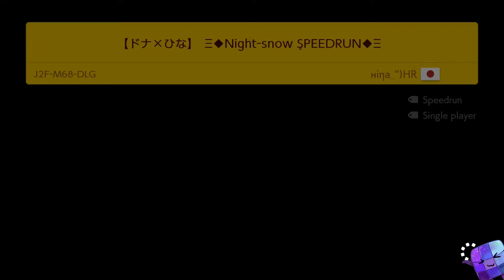Super Mario Maker 2 🔨 Endless Challenge 12000+ #361